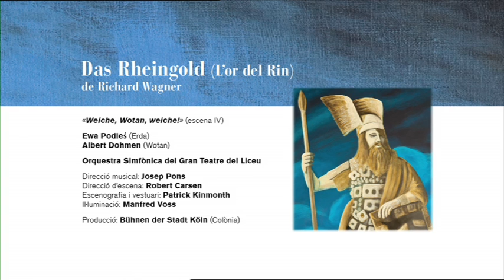Fragment DAS RHEINGOLD «Weiche, Wotan, weiche!»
DAS RHEINGOLD de Richard Wagner
(L'or del Rin)

«Weiche, Wotan, weiche!» (escena 4)

Ewa Podles (Erda)
Albert Dohmen (Wotan)

Direcció musical: Josep Pons
Direcció d'escena: Robert Carsen

Orquestra Simfònica del Gran Teatre del Liceu